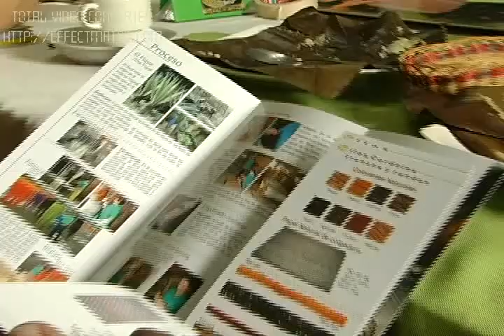Ecofibras presentó bolsa biodegradable.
Los productos con  fibras naturales  se están imponiendo en los diferentes mercados, ese es el caso de la bolsa biodegradable que presentó Ecofibras  que además de proteger el medio ambiente tiene un diseño llamativo.